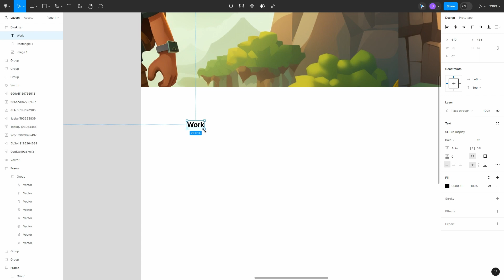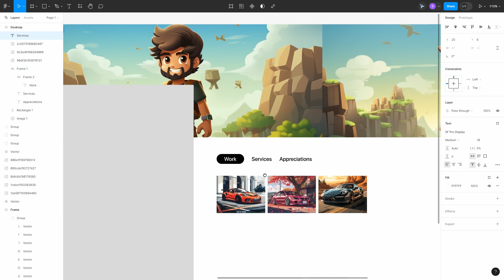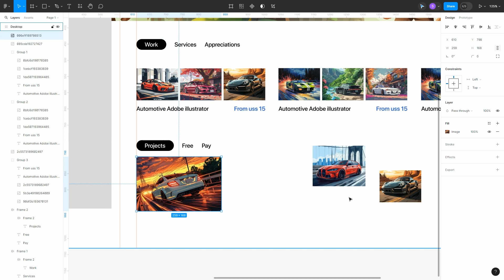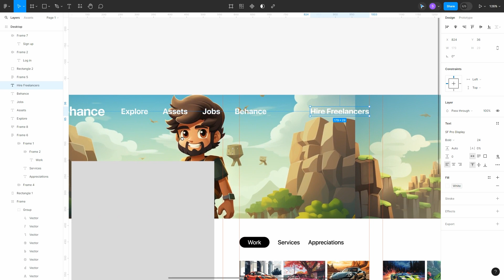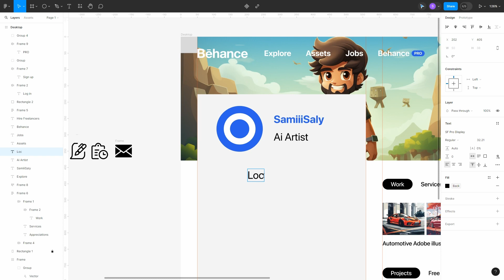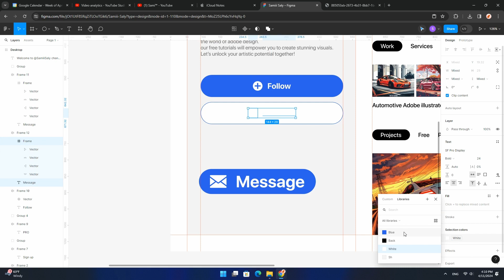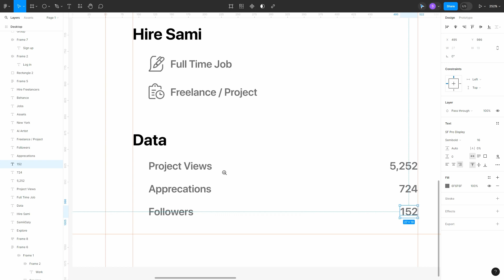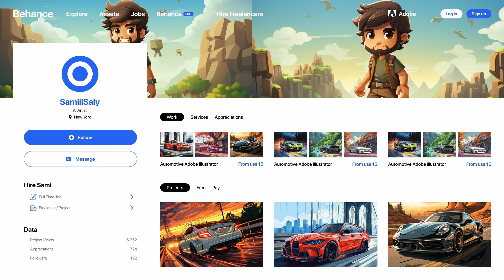Designing an ( Behance ) Profile Page Ui in Figma - Speed ​​Art Tutorial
Today we will learn to design an Profile Page Ui Design in Figma / Adobe XD.

Hello creatives 👋🏼,
Today we will learn to design an Profile Panel  Page UI Design in Figma / Adobe XD.

The main goal of these videos is to inspire you within a short time. This way you can use certain elements yourself and incorporate them into your own graphic designs.

I use tools such as the pen tool, shape builder tool, curvature and width tool to create this illustration. Ill show you how I draw the outline, add the base colours and finish it off by adding some simple shadows and highlights.

⭕️ Colour Palette:
Use my custom color palette to achieve vibrant artwork.